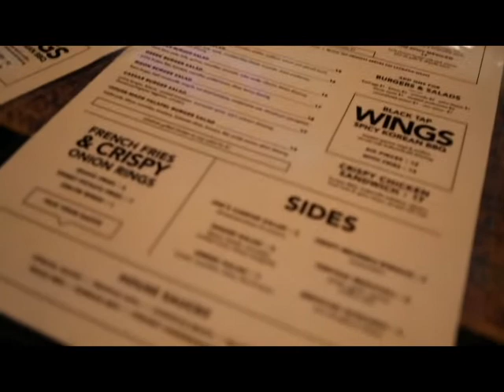TRAVEL DIARY | New York 1.4.2017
Hey humans,

If you watched this video, thank you so much!! The camera work is shaky but I'll get the hang of it (:

xoxo,
moe